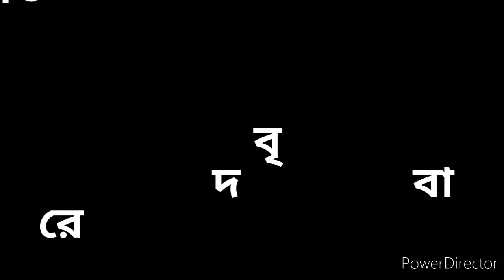7 May 2020 ০৫-০৩-২০ আজকের খবর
7 May 2020 ০৫-০৩-২০ আজকের খবর